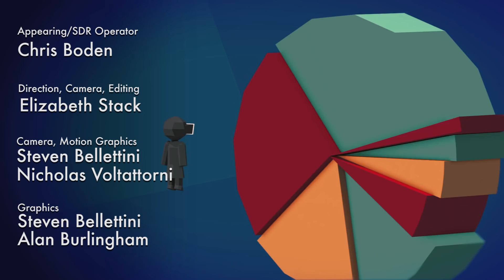Solar Module: Abuse of Power #7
- We had a gloriously sunny day at one point, so we decided to celebrate by trying to set a few things on fire! Using our own Solar Death Ray (parabolic mirror), we decided to see what happens when a small solar module gets too much sun.